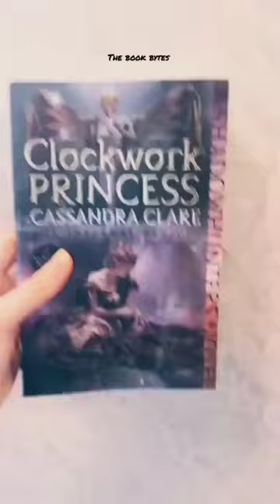break your heart @thebooksbytes